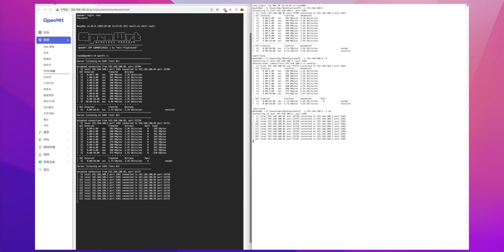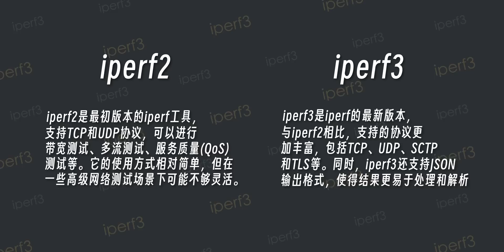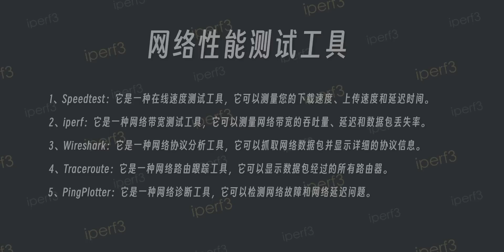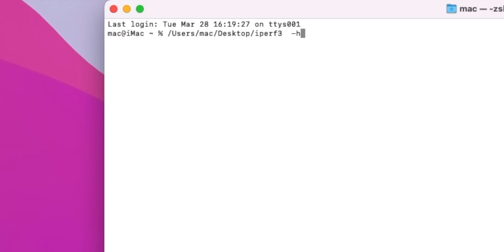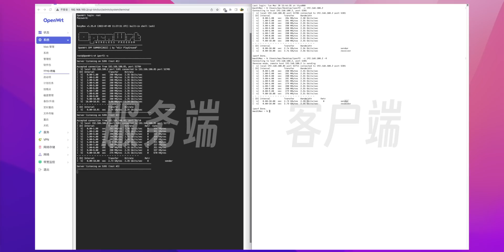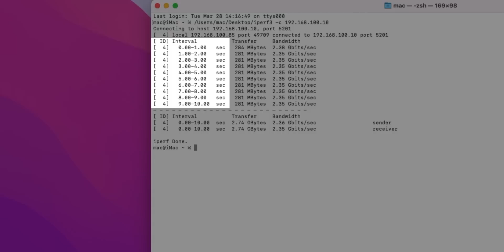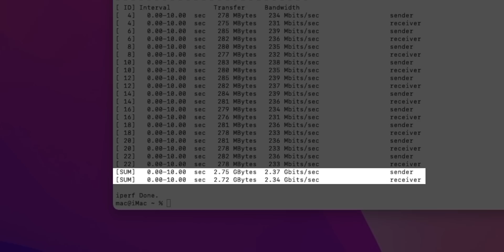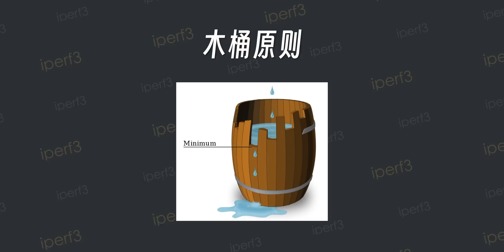总是怀疑家里带宽跑不满?/手把手教你iperf3进阶用法/测试你的内网带宽到底如何（CC 字幕）